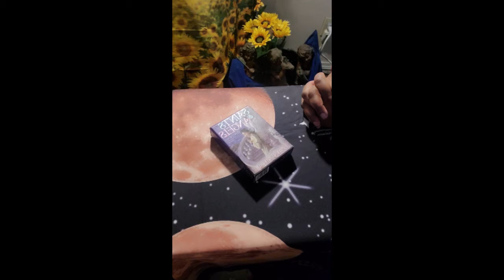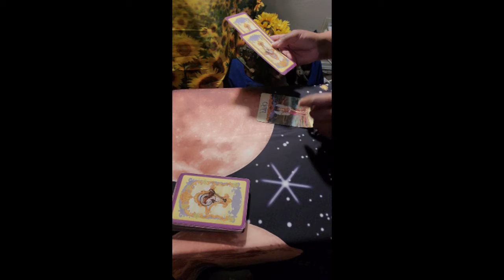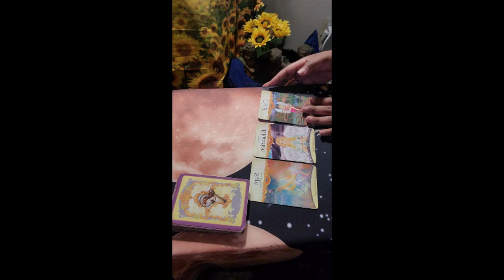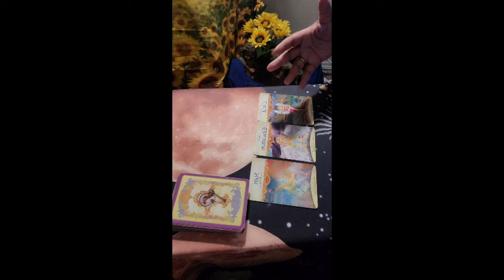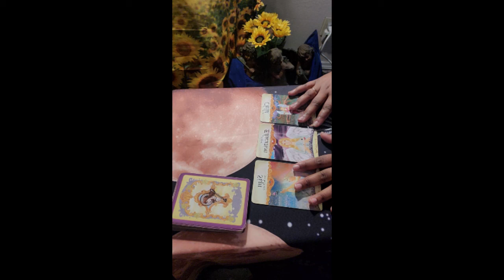Daily Reading, 4 1 21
Drop me a line for questions or special requests for my channel!